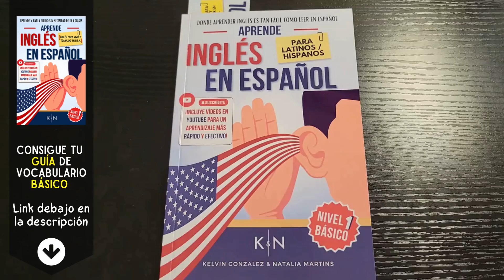Cómo pronunciar: 'Yellow' 'Amarillo' en inglés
Aprende a decir: 'Amarillo' en inglés: Pronunciación, sílabas, IPA, Acento y ejemplo real.
👉 CÓMO SE DICE 'Amarillo' en inglés correctamente,
👉 CÓMO SE DECIR: 'Yellow' EN INGLÉS AMERICANO.
👉 SÍLABAS Y ACENTUACIÓN EN: 'Yellow',
👉 'Yellow' SEGÚN EL IPA ALFABETO FONÉTICO INTERNACIONAL,
👉 EJEMPLO REAL EN INGLÉS DE: 'Yellow',
👉 'Yellow' POR HABLANTES NATIVOS.

👇 APRENDE INGLÉS EN ESPAÑOL (GUÍAS DE ESTUDIO): 👇